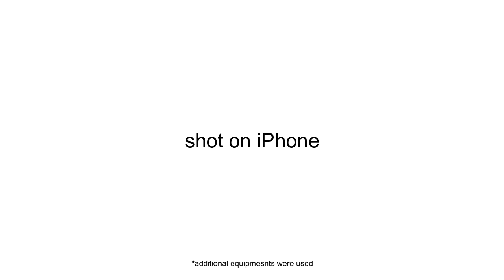Dark Humour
hehe